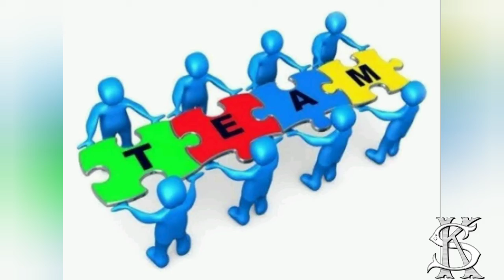🎂🥳🎉 HAPPY MOMENTS 🎉🥳🎂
Hello, Friends,  Welcome to the best educational channel "Shweta's Library Planet " on YouTube. This channel is basically meant for Educational, Learning, Technical New Ideas and Other subjects. The information and videos are very helpful for the students and peoples..